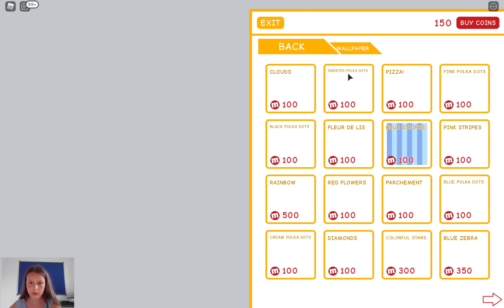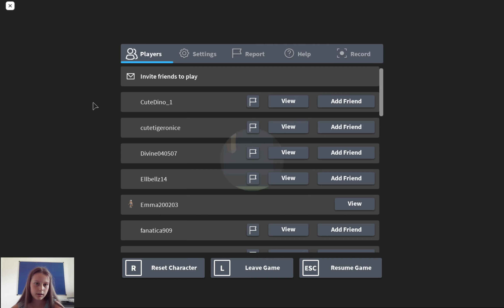The first time playing Meepcity! :)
Hey guys, today i'm fishing adopting a meep and decorating my meepcity house. But {probably} best of all i am even decorating my avatar on meepcityyyyy!:D
Bye:) :D :P